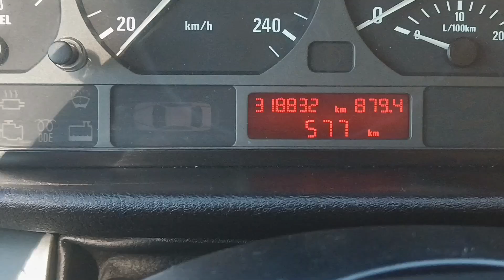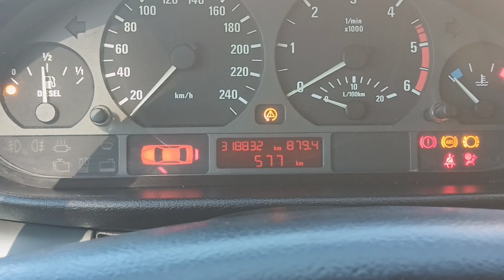Cum să resetezi uleiul la BMW e46 NFL